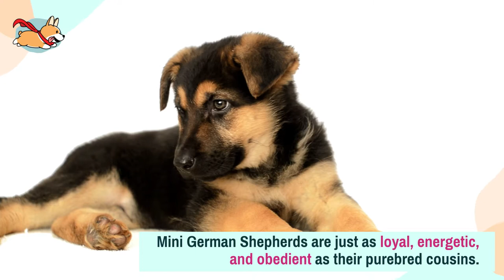Miniature German Shepherd: A Pet Parent's Guide to This Pocket-Sized Shepherd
The Miniature German Shepherd is a lot like its standard-sized cousin, only in a smaller size! These loyal, active, and hard-working dogs are bred by mating a purebred German Shepherd with a small or medium sized dog, such as the Collie or the Poodle. This small size makes the Mini German Shepherd more adaptable to smaller homes and comparatively less-active families.

For a complete Miniature German Shepherd breed guide, refer to our article

01:00 Price
01:43 Size
02:21 Temperament

Tell us what you love about this pocket-sized German Shepherd in the comments below!